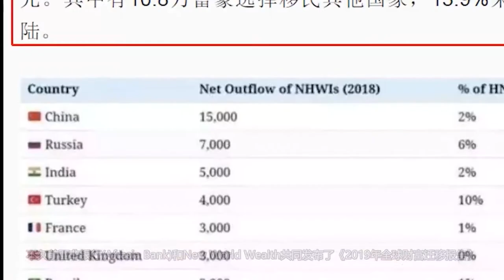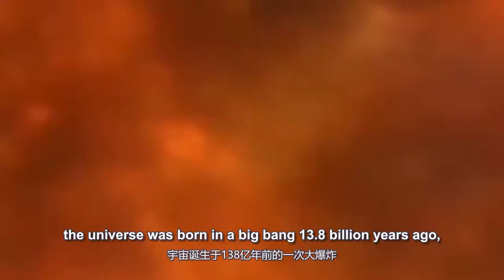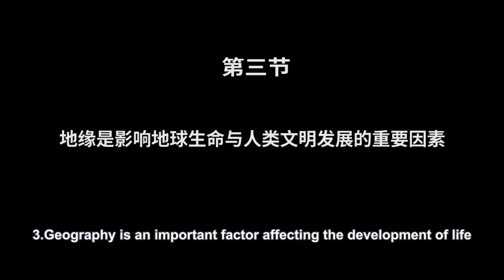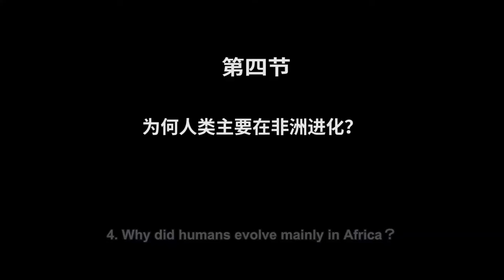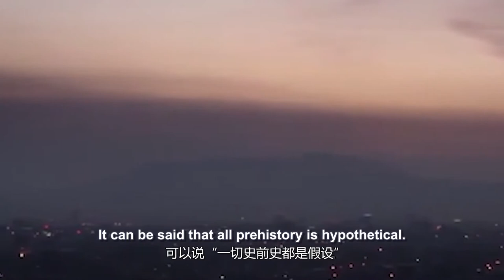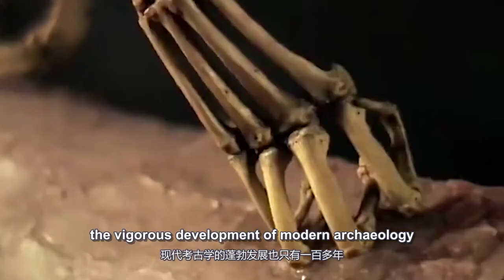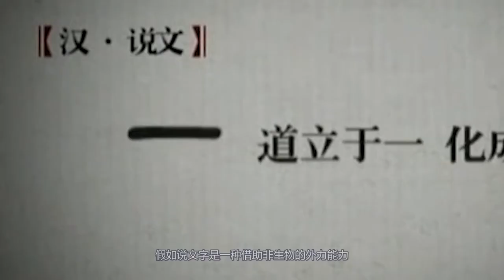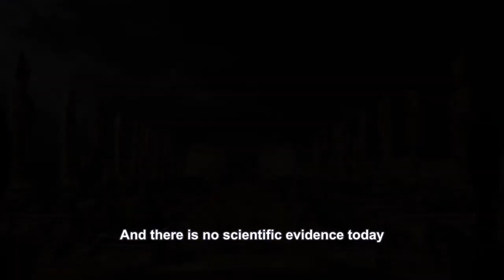The Beginning: Redefining Humans and Civilisation 01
The Beginning: Redefining Humans and Civilisation

 Big Civilization  —Susan Xu